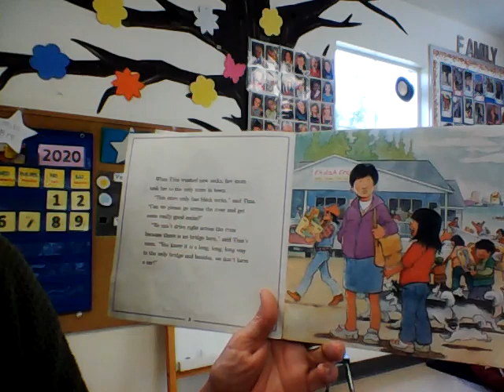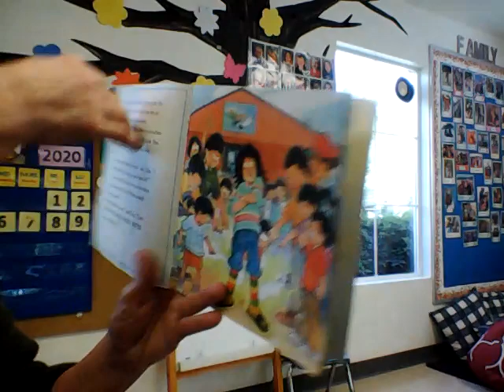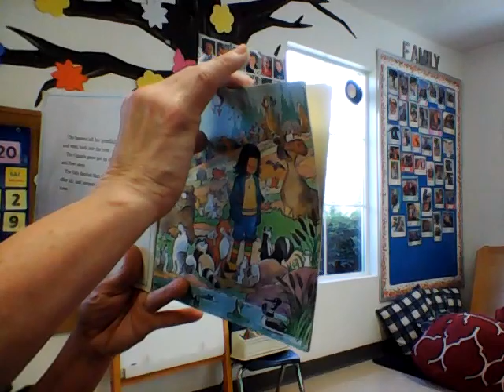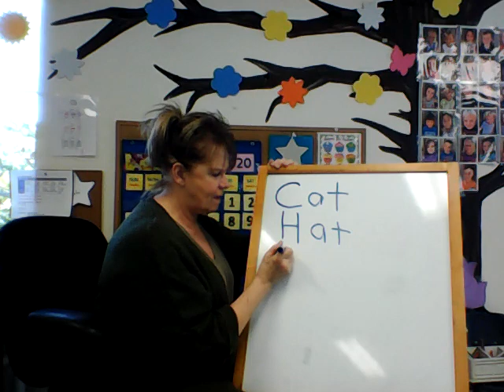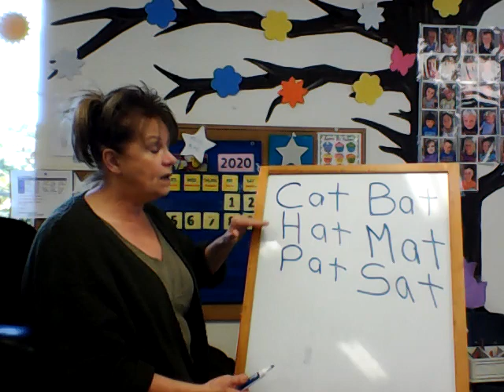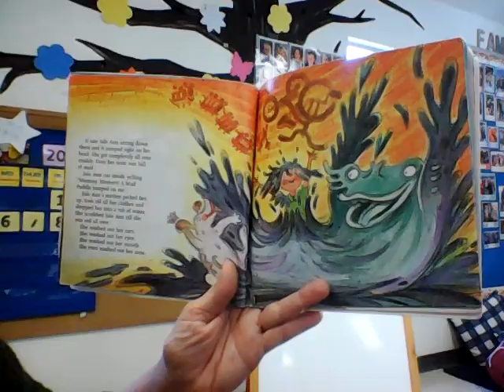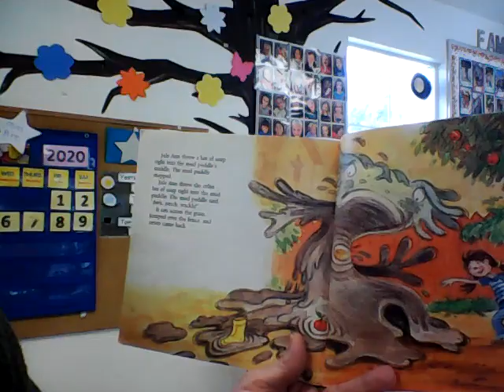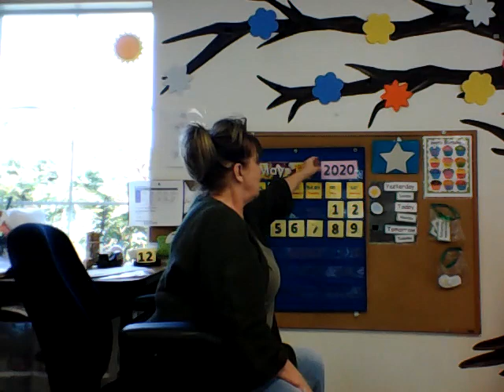Miss Jessica's Library Circle Time